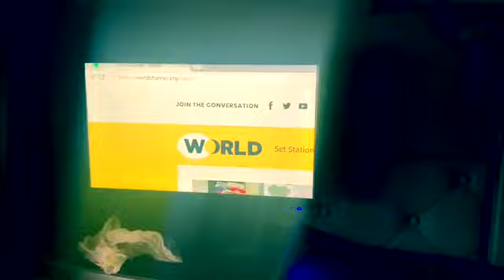Back Truck N Episode 1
Back in the truck